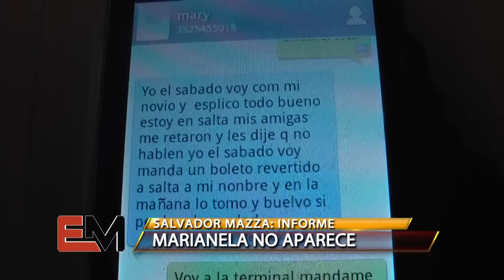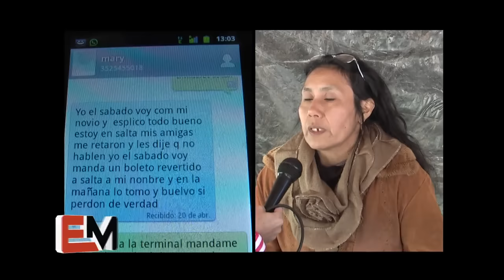MADRE DESESPERADA PIDE POR SU HIJA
Marianela Gracionis  lleva 10 días desaparecida y su familia pide que las autoridades no abandonen la búsqueda. La madre recibió al equipo del programa “El Margen” y brindo detalles de la investigación mostrándose desesperada y entre sollozos  rogo a los televidentes que le den datos sobre su paradero y en el caso que hubiera sido  asesinada le entreguen su cuerpo.